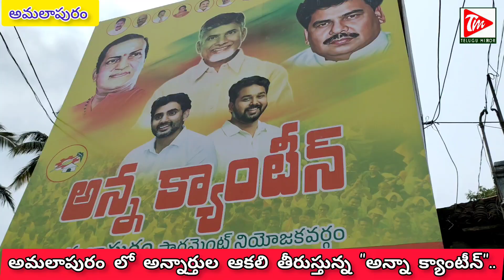అమలాపురం "అన్నాక్యాంటిన్" ఎప్పుడు ప్రారంభం అయ్యిందో తెలుసా? || Anna Canteen || KONASEEMA